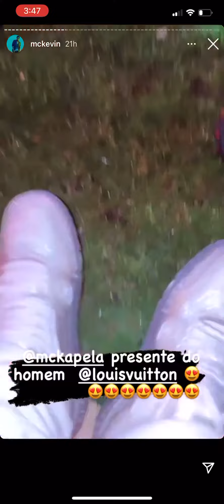Festa linda - Mcs Kapela Kevin Ryan SP Rick making off